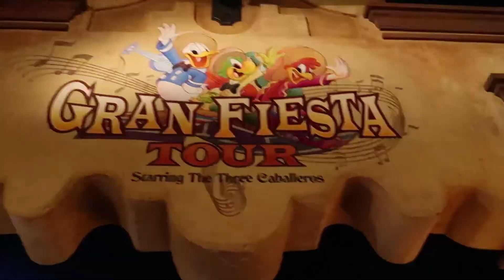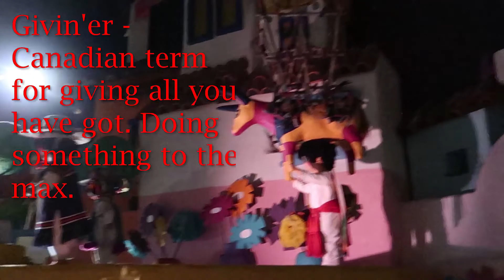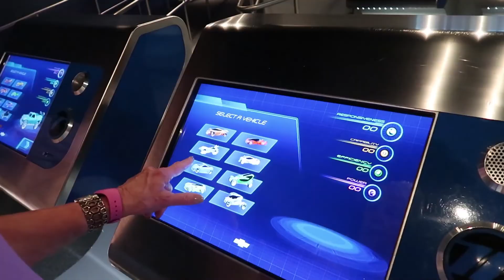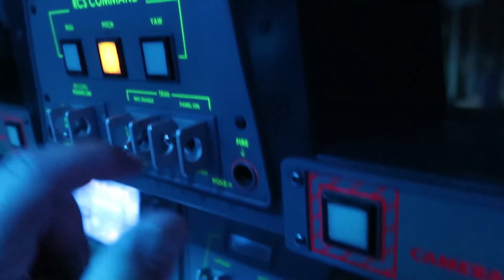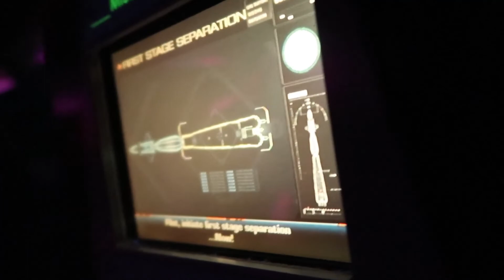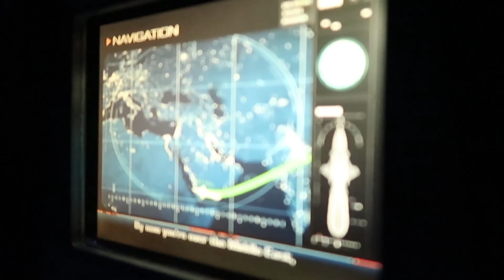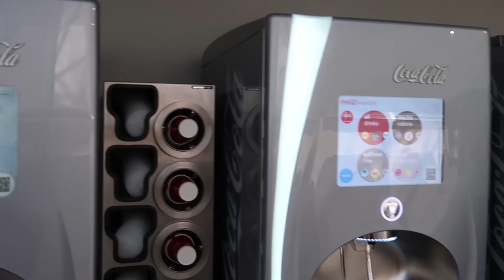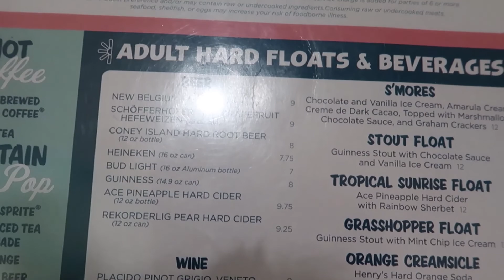The Kitchen Sink for my Birthday Dinner at Epcot.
In this video we wonder over to Epcot so I can have an amazing birthday. I have had my Birthday pin on for 12 days at this point. We ride on Frozen we take the Grande Fiesta Tour. We get on Test Track using Single Rider, then see how Figment is doing at Journey into Imagination before we try living with the land. In-between all of that we check out some merchandise at Mouse gears. We talk way too long about Doony & Bourke Haunted Mansion bags. Michelle even buys a Dooney & Bourke Figment mini backpack.
We also hang out at the Disney Vacation Club lounge in Epcot.
My millennial pink clad daughter also gets one of the millennial pink cupcake over at Starbucks and we get one more totally unnecessary You are hear Starbucks mugs.
After a quick rest at the Boardwalk Villas we take a friendship boat over to the Yacht club so we can head over to Beaches and Cream for my Birthday Dinner.
We enjoy some amazing Cheeseburgers and fries before we take on the legendary Kitchen Sink Ice-cream Sunday.
It was a great Disney day!

Camera Canon G7x Mark II

Mini Tripod Fanasean Octopus